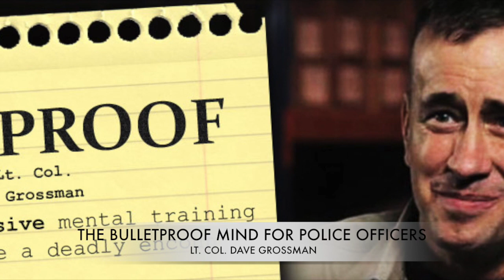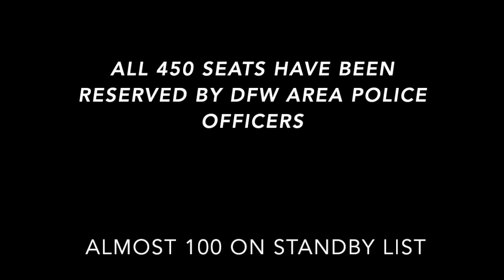BULLETPROOF MIND SEMINAR